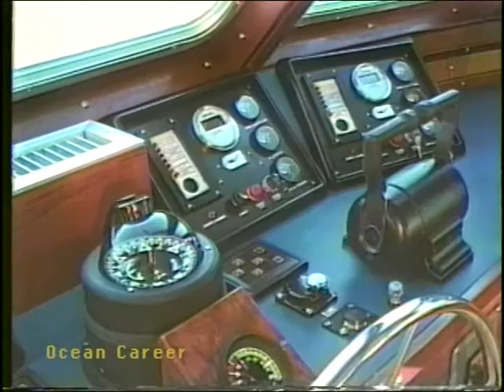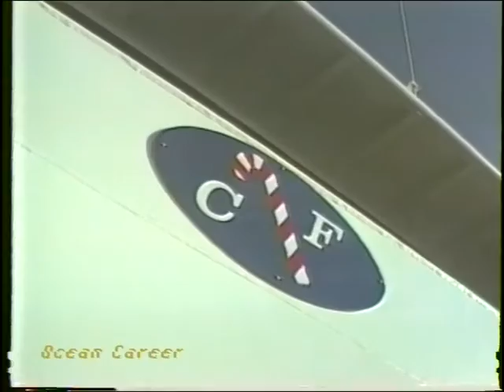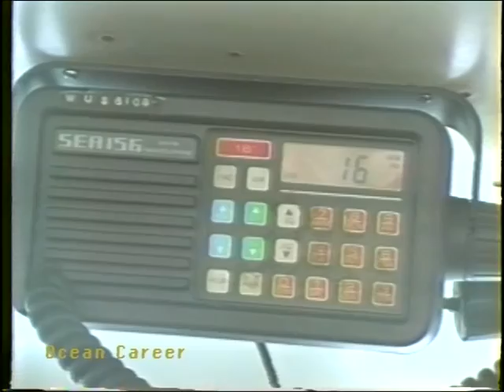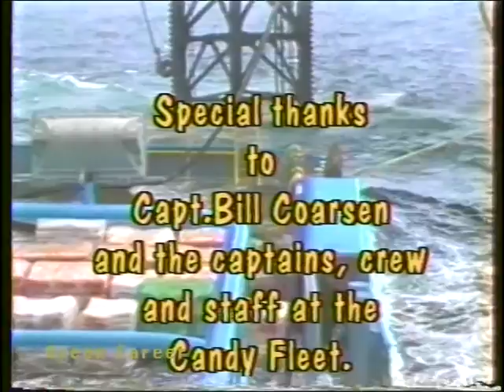Ocean Career 2 Gulf of Mexico (2/2)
This documentary give much info. if you want to work on boats, a must see for the boat commercial boat intrested person.